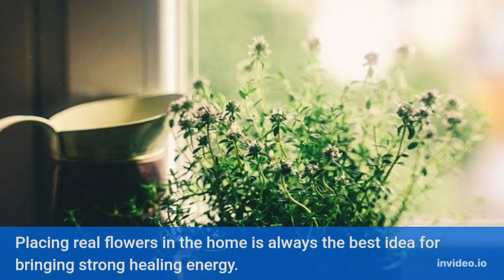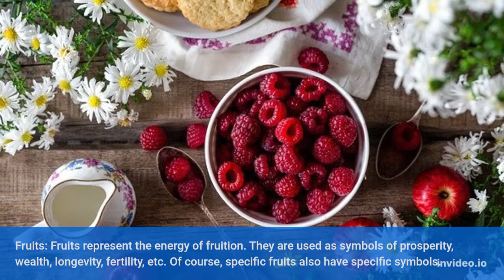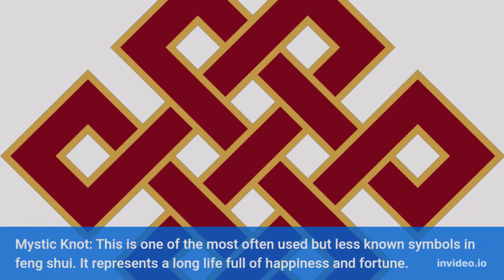Feng Shui - Learn the meaning of different symbols and how to use them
Feng Shui uses symbols to offer cures to remove blockages and hindrances of your progressive life. Use the different feng shui symbols in your home and work spaces to achieve more positive energy and rapid progress.